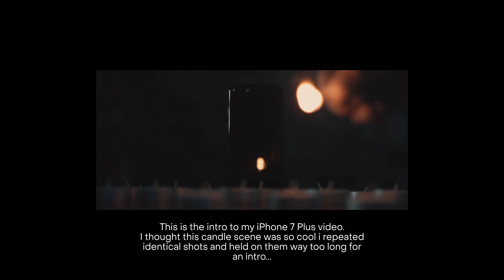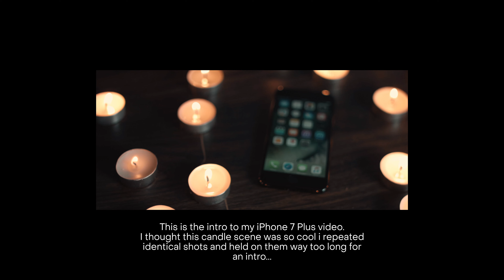My 5 Biggest Filmmaking Mistakes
$100 AMAZON GIFT CARD WINNER: Leo Keller -  "Great video, Michael. If I won the gift card I would finally buy a C-Stand so I no longer have to worry about my light falling over!"

Today we chat about my 5 biggest mistakes Ive made over the years and how I fixed them.

LENSES
IRIX Cine 15mm T/2.6
IRIX Cine 45mm T/1.5
IRIX Cine 150mm Macro T/3.0

360 swivel hot shoe
15mm Rails

TRIPODS
502 head

COMPUTER
Mac Pro (2013): Discontinued
LG 4K Cine Monitor: Discontinued
Delux keybad
Logitech MX Master
Drobo 8D
10TB Seagate Barracuda HDDs

Twitter - Instagram - Snapchat - Facebook - Periscope: @initialfocus